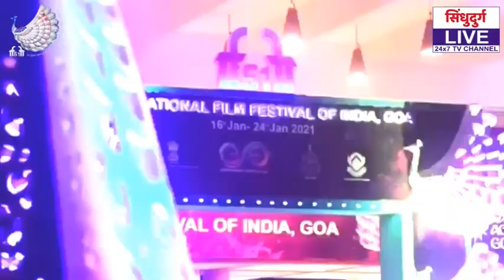यानंतर सर्वसामान्य पाहू शकतात IFFIची सजावट..!